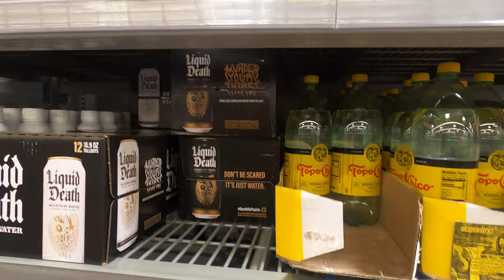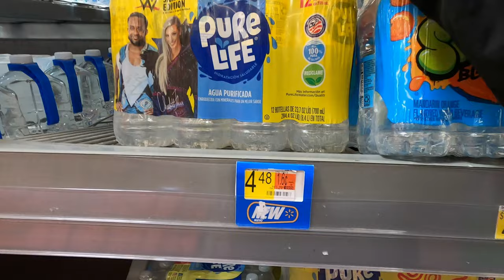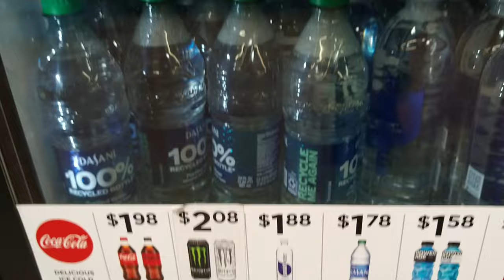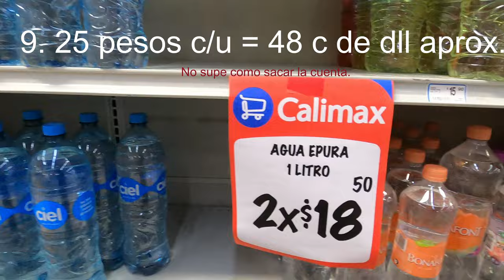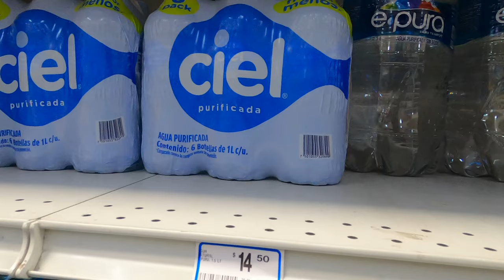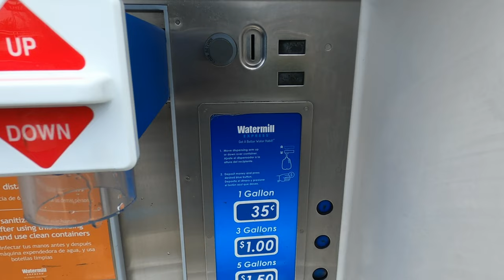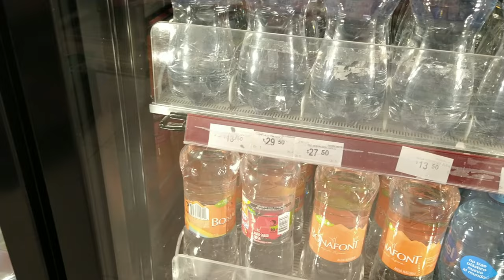"El sueño tijuanense", comparando los precios del agua entre San Diego y Tijuana.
Etnografías rápidas.